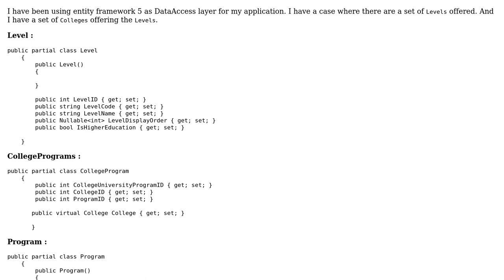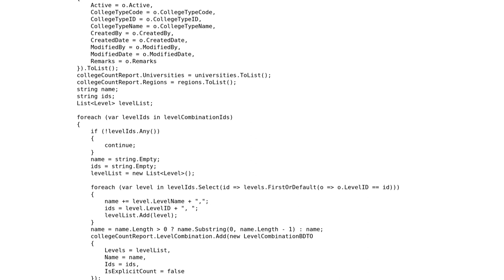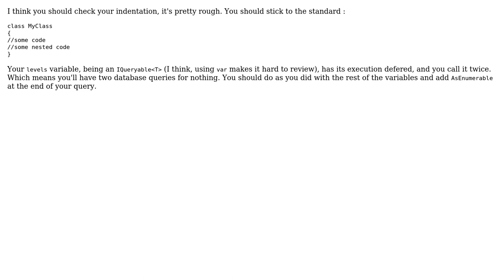Code Review: Find the number of Colleges offering Combinations of Levels: Performance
With thanks & praise to God, and with thanks to the many people who have made this project possible! You are responsible for your own actions.